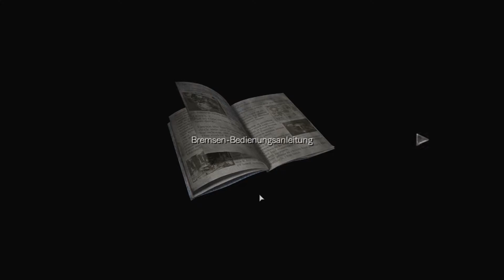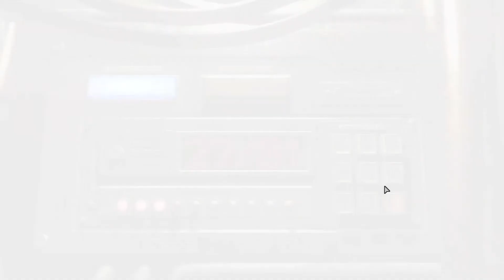06 ❖Keine Zeit mehr❖ – ☣Resident Evil Zero☣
Resident Evil Zero (jap. バイオハザード0, trans. Baiohazādo 0, Biohazard 0) ist der fünfte Teil der gleichnamigen Videospielreihe. Das Spiel ist wie seine Vorgänger dem Survival-Horror-Genre zuzuordnen. Zero erschien erstmals 2002 für Nintendo GameCube, 2008 folgte eine Umsetzung für Wii und 2016 folgte ein HD-Remaster für die PlayStation 3, PlayStation 4, Xbox 360, Xbox One und für den PC.

« SPIELE-INFORMATIONEN »
Entwickler: CAPCOM Co., Ltd.
Release: 19. Jan. 2016
Plattform: PlayStation 3, PlayStation 4, Xbox 360, Xbox One, PC.

« Resident Evil Zero LET'S PLAY »